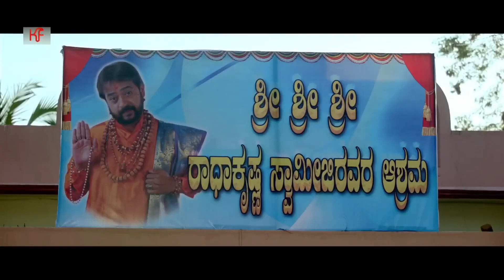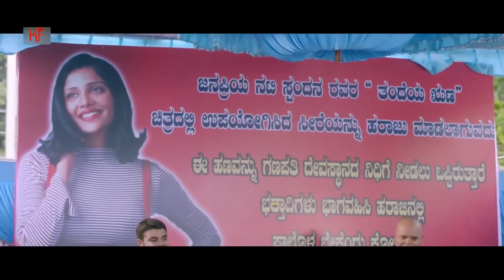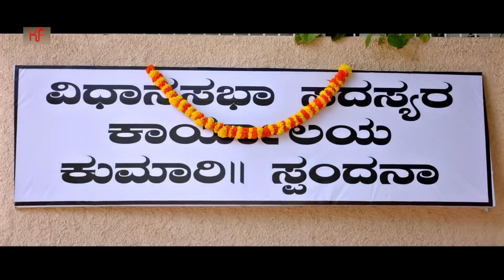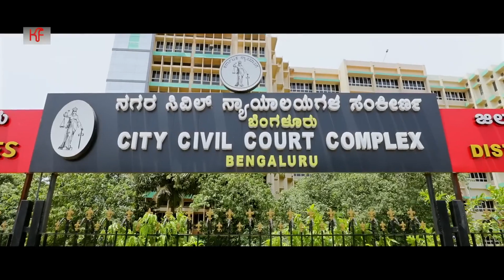Matte Udbhava (4K ULTRA HD) Telugu Action Superhit Hindi Dubbed Movie 2022 | PV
Agent (4K ULTRA HD) Telugu Action Superhit Hindi Dubbed Movie 2022 | New Movie South 2022 | PV